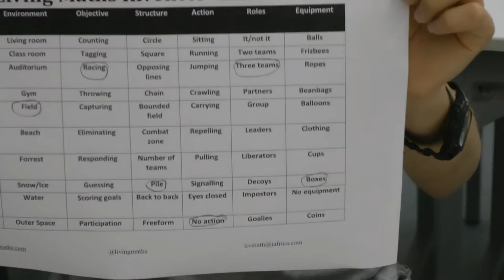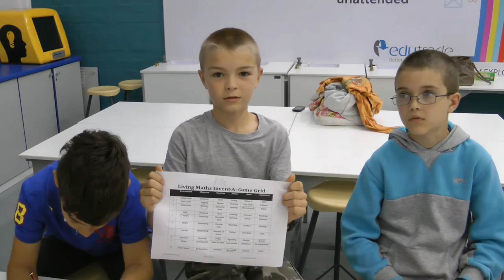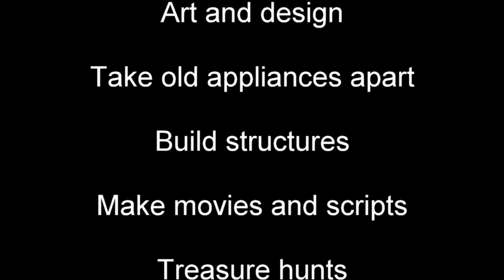Merry Makers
Presenter: Steve Sherman

As the Head of the Imagination Chapter in Cape Town, I get to help young students and their parents get in touch with their creative juices every week. I then connect with other chapter leaders around the world and we share our ideas and experiences. I will include footage and photos in my presentation, share ideas and give you a small taste of some of our projects. I hope that you are encouraged to create a maker space at school and promote making activities to your students.